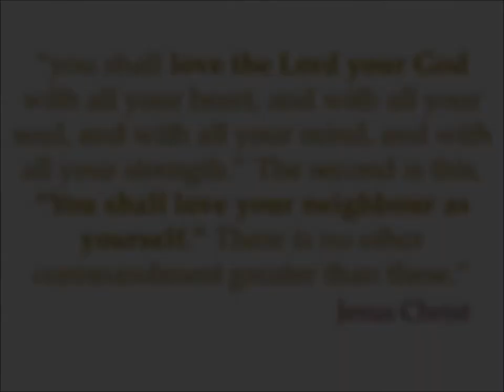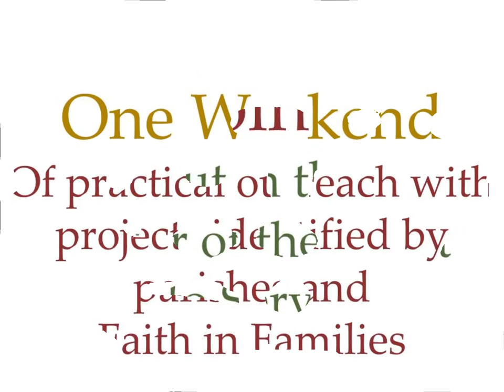Building Faith in Families 2014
An initiative of the Diocese of Swansea and Brecon (Church in Wales).